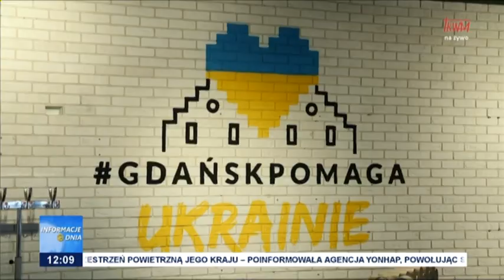Pomoc uchodźcom z Ukrainy